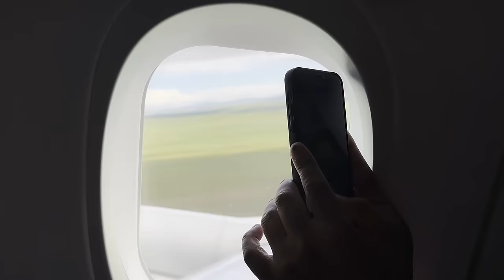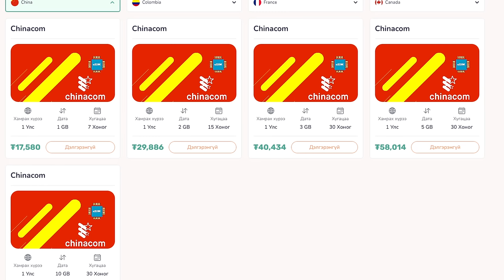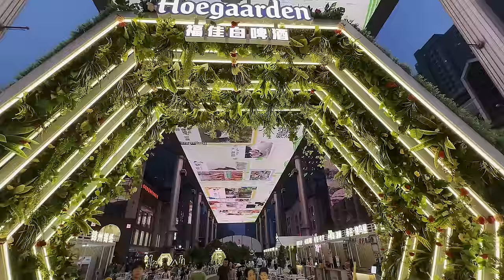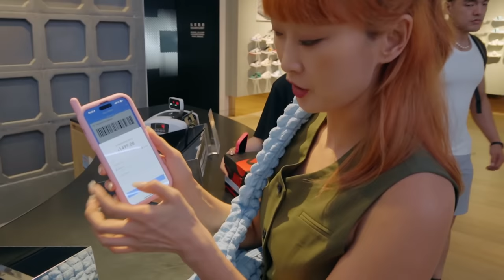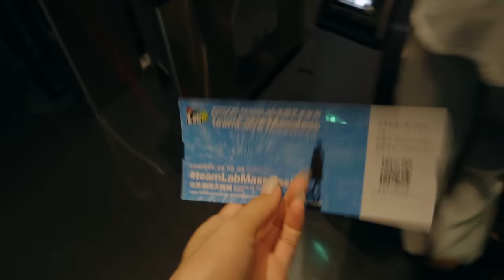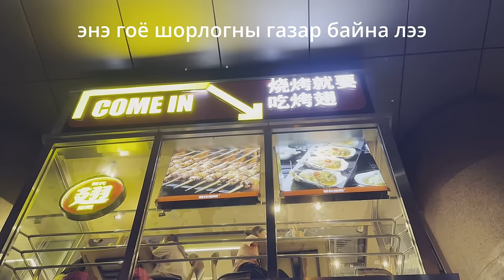Beijing vlog 2023( Teamlab, Artzone 798)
0:00 intro
0:53 room tour
1:15 talking intro
2:38 Sanlitun area
3:24 Place mall
5:09 Parkview mall
5:39 next morning at starbucks
8:12 798 art zone
11:54 in a bus
13:03 hand wrestling in mcdonalds
14:33 walking around wangfujing
16:42 Jordan store
9:14 baker & spice
19:38 Teamlab massless Beijing
24:01 the tree cafe
25:15 skewers
25:46 galaxy soho
27:28 bloopers

INSTAGRAMS